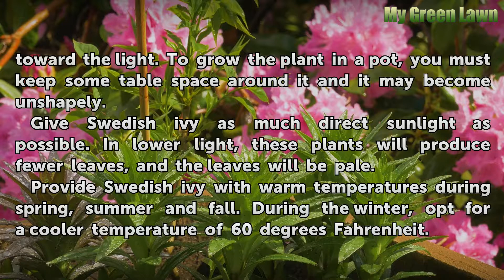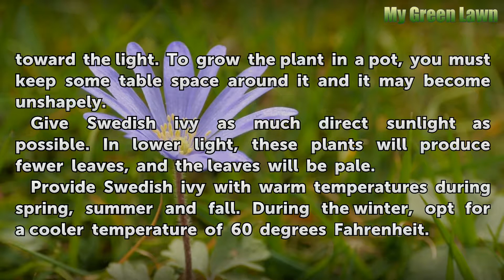How to Care for a Swedish Ivy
How to Care for a Swedish Ivy. Swedish ivy is not actually Swedish, nor is it ivy. It is native to Australia, but gained popularity as a houseplant in Sweden. It takes its name because, like ivy, its stems cascade down the side of its pot. With good care, it is one of the fastest growing houseplants.

Table of contents How to Care for a Swedish Ivy
Tips & Warnings 01:45